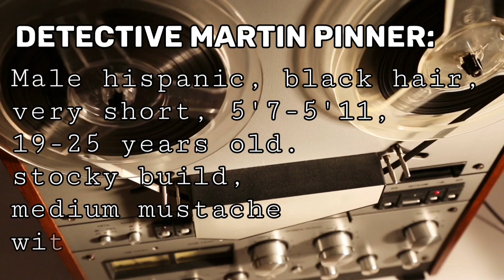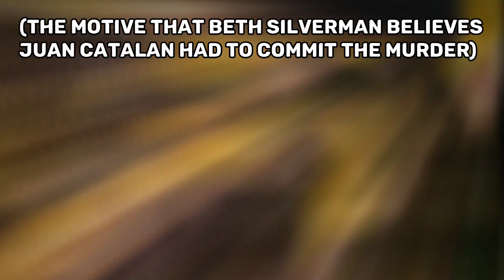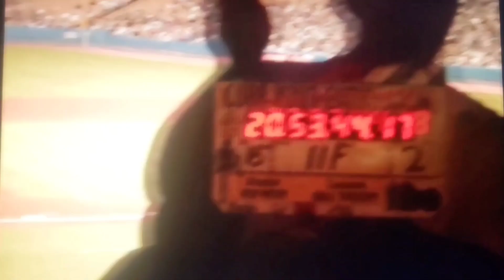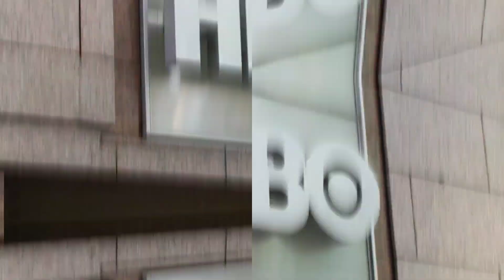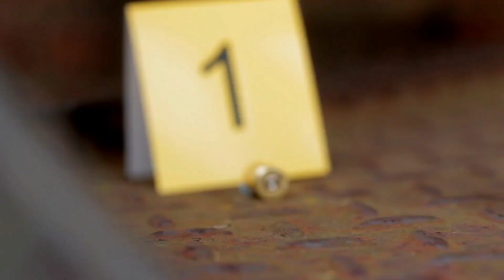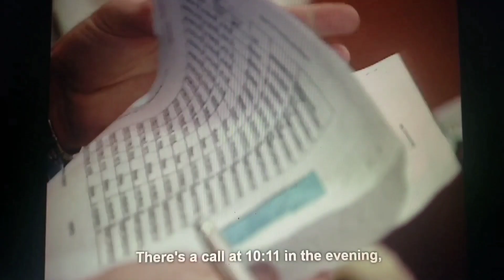The Case of Juan Catalan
I meant to add more to correct the audio but I got too busy with college. hope this entertains at least 1 person though